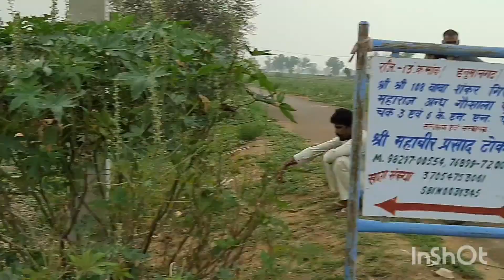किसान बेहाल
सूखाग्रस्त